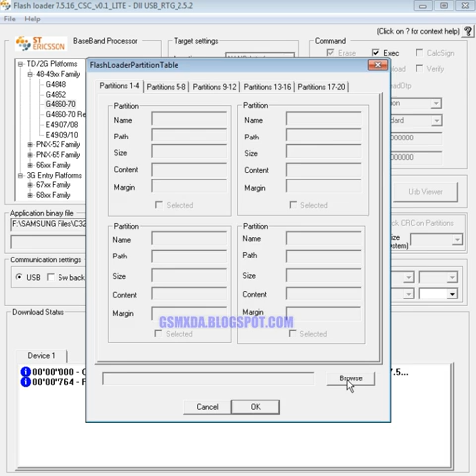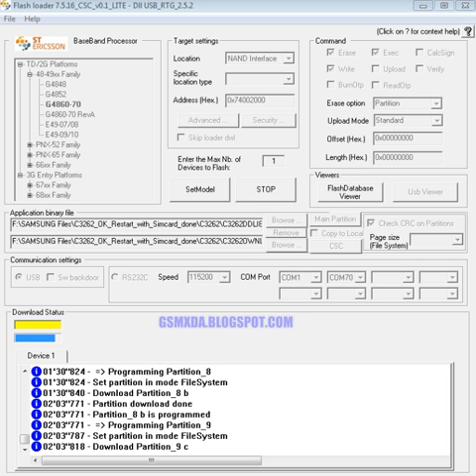Samsung C3262 Flash done with flash tool by GsmHelpFul